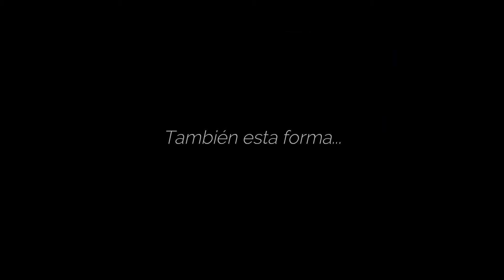The Mandarin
Mostrando mi pieza de colección favorita, el Mandarin Spawn (2000) de MacFarlane Toys.
Solo por diversión.